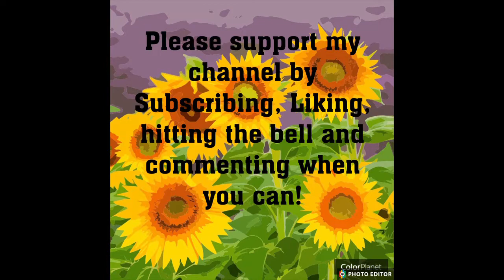5 A little history on our flock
It's a little cold and Yucky on the farm today :(